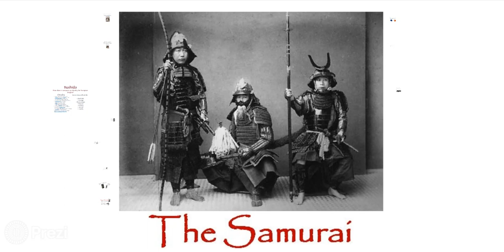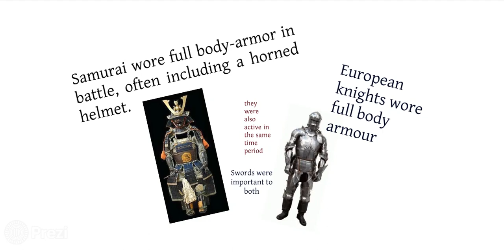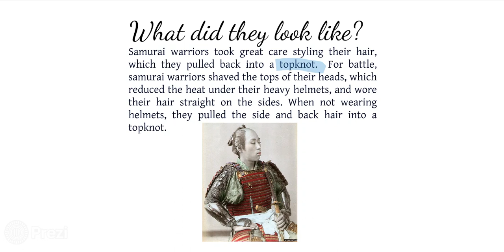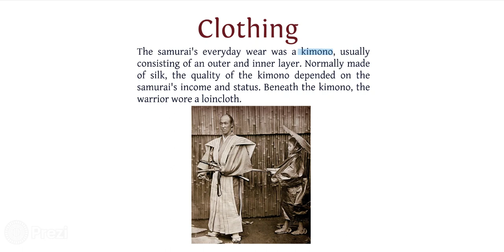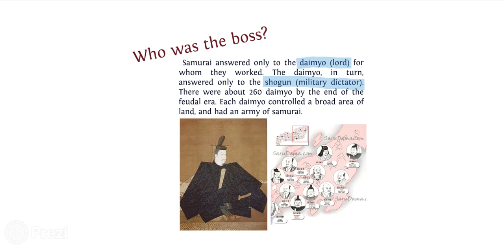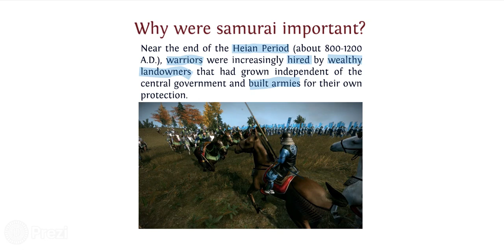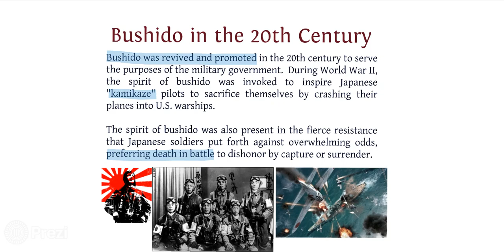The Samurai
Educational video.  Intro to Medieval Japanese Feudalism.